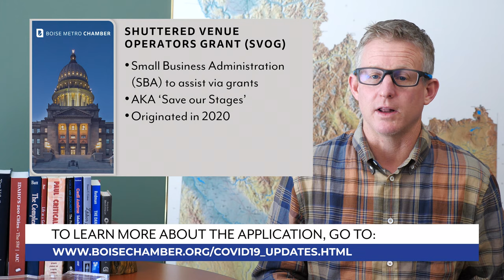Shuttered Venue Operators Grant (SVOG) | Informational Video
The Boise Metro Chamber is actively supporting our live performance venue members by providing detailed information on how to access the Shuttered Venue Operators Grant (SVOG) through this informational video.